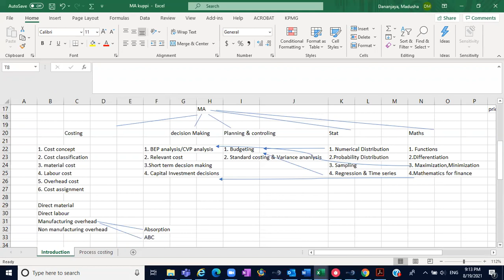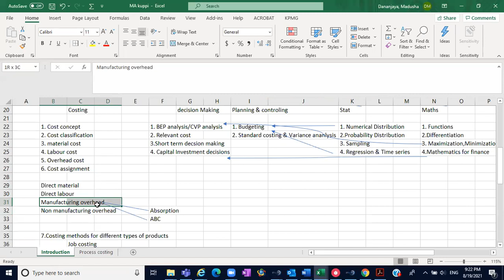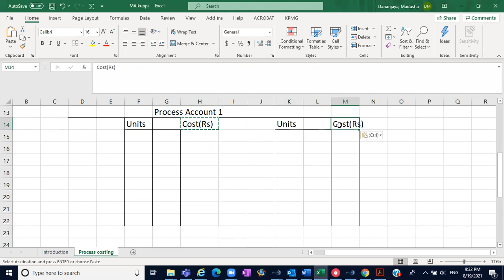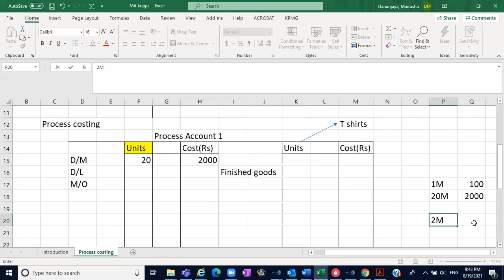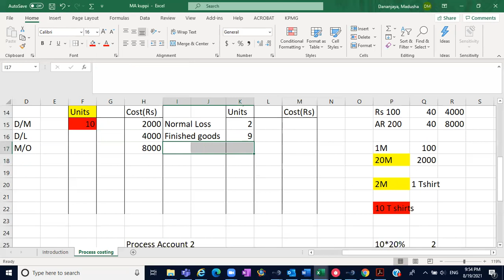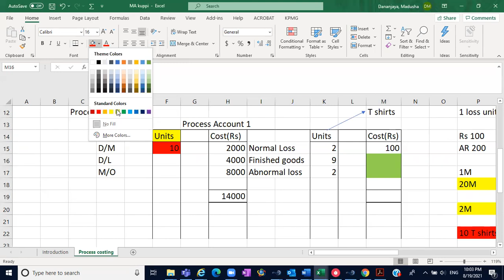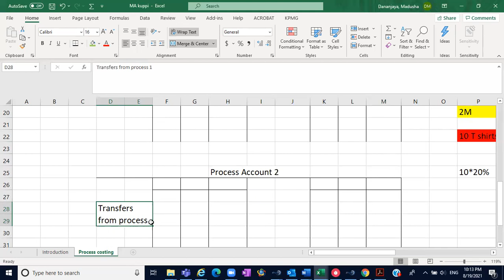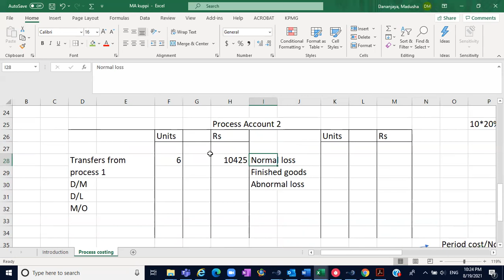Process Costing Part 1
This is the first part of process costing lesson. You will get a clear understanding about the contrast between Job costing & process costing as well as the basic logics of process costing.

Lecturer - Madusha Dananjaya